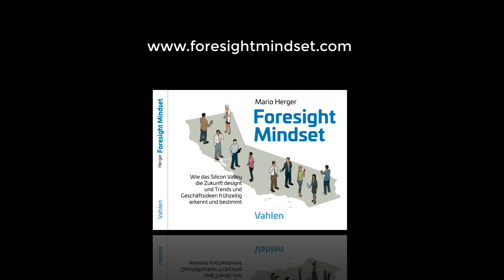Foresight Mindset: - Episode 02 - Futures Wheel (Deutsch)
Was ist das Futures Wheel und Änderungen erster, zweiter und dritter Ordnung? Mario Herger, Technologietrendforscher und Autor von "Foresight Mindset" erklärt anhand von Beispielen, wie das Futures Wheel funktioniert.

Diesmal aus Strasbourg in Frankreich.

Buch (Deutsch)